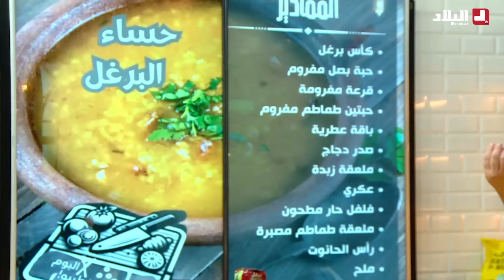واش نطيبوا اليوم| شوربة البرغل و خبز الدار ..مع الشاف سليمان